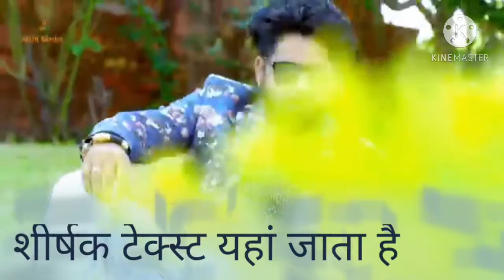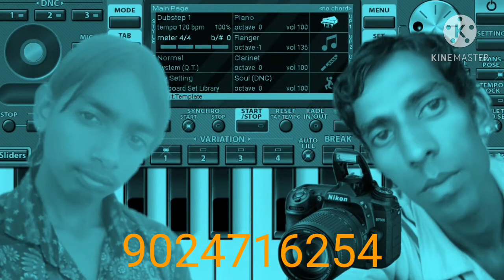सिंगर शभु मीणा आशा प्रजापत